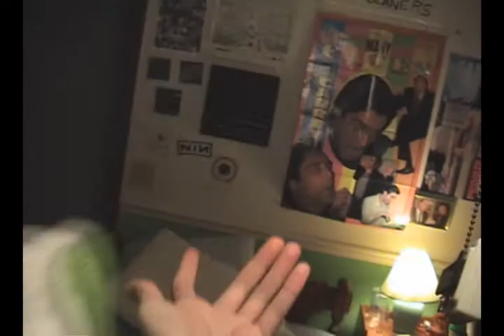Easter Horrors (original)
Some terrifying Easter toys that sing and seize for our entertainment.
Nothing reminds me more of some guy getting crucified and then returning as a flesh eating zombie than these things.